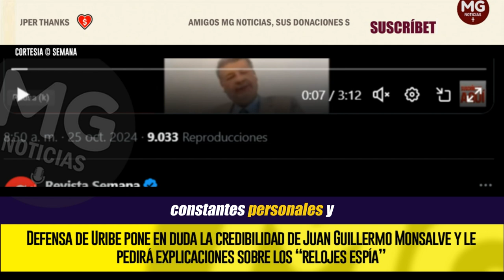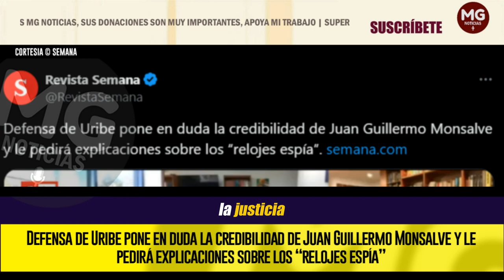ÚLTIMA HORA 🔴 DEFENSA DE URIBE PONE EN DUDA LA CREDIBILIDAD DE JUAN GUILLERMO MONSALVE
En el octavo día de las audiencias preparatorias, la defesa del expresidente Álvaro Uribe Vélez pidió como testigo al exparamilitar Juan Guillermo Monsalve Pineda, considerado el testigo estrella dentro de este proceso judicial.
SEMANA